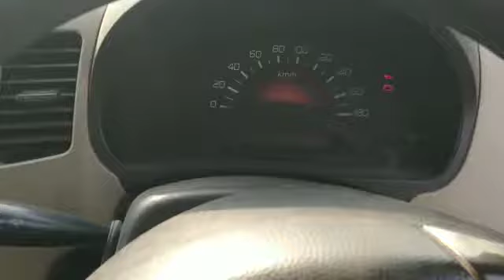2017 MARUTI Wagon R LXI